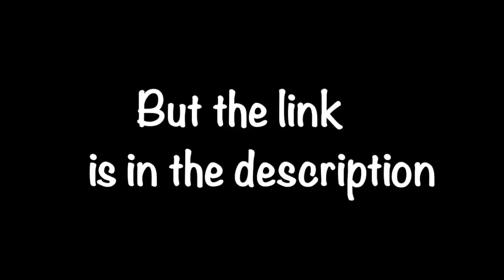Pokemon Firered - Part 31 - All About Erika